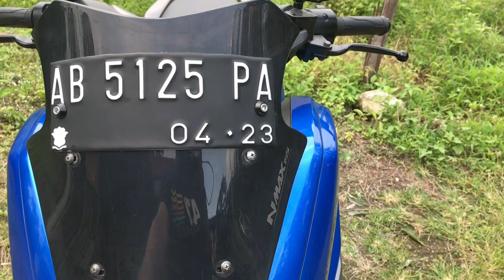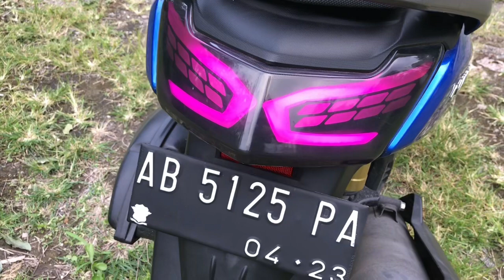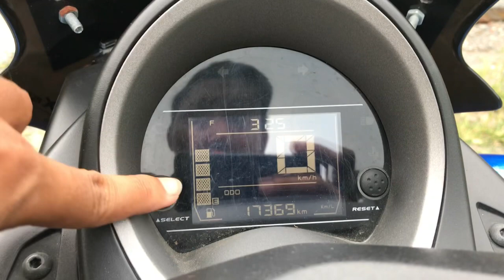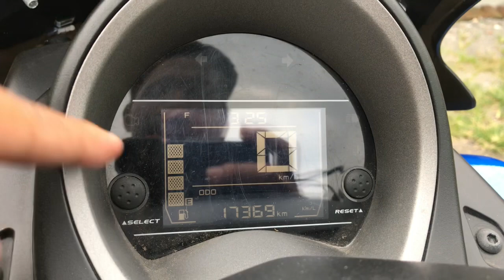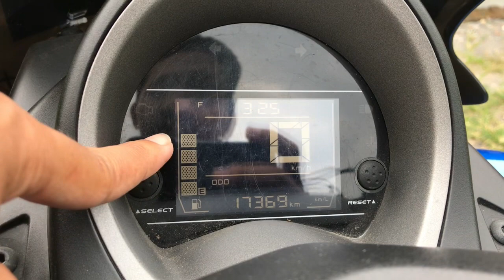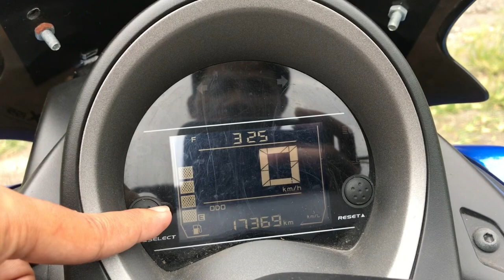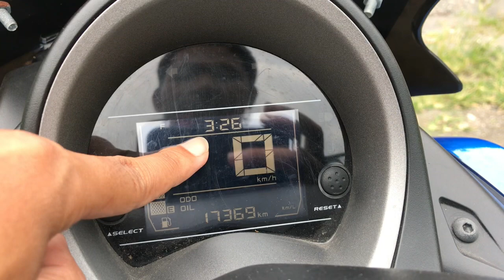YAMAHA NMAX MODIFIKASI MINIMALIS ‼️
Review Yamaha Nmax